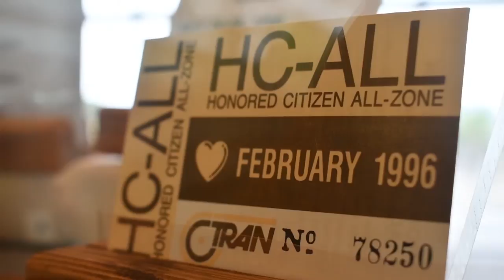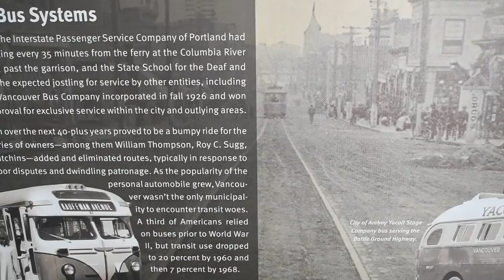C-TRAN's First 40 Years: Clark County Historical Museum exhibit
C-TRAN recently partnered with the Clark County Historical Museum to create an exhibit exploring C-TRAN's first 40 years in Clark County. The free exhibit is on display on the fifth floor of the Vancouver Community Library, 901 C St., through the rest of 2021.